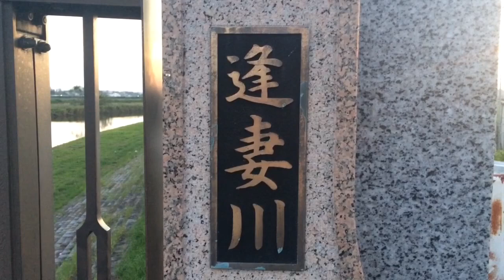逢妻川 愛知県 刈谷市 ライギョ ナマズ 釣りポイント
愛知県 刈谷市にあるライギョ ナマズ釣りポイントの逢妻川の紹介です。
雷魚、なまず、鯰、釣りスポット、境川

◇ライギョ 雷魚 フィッシングスポット 愛知県海部郡

◇愛知県 刈谷市 雷魚 フィッシングスポット  ライギョ

◇愛知県 刈谷市 洲原池 雷魚 ライギョ フィッシングスポット

◇愛知県 あま市 雷魚 ライギョ

◇愛知県 蟹江川の水路 ライギョ 雷魚

◇草野川  愛知県 刈谷市 ライギョ ナマズ 釣りスポット なまず 雷魚

◇境川 愛知県 ナマズ ライギョ ポイント

◇三好池  愛知県 ライギョ バス釣りスポット 雷魚 ブラックバス

◇猿渡川  刈谷市 ライギョ スポット 雷魚

◇弥富市の用水路 愛知県 ライギョ 雷魚ポイント

◇長島用水 三重県 桑名市 ライギョ ポイント 雷魚

◇二十間川 愛知県 豊橋市 ライギョ釣りポイント 雷魚

◇善太川 親水公園 愛知県 愛西市 ライギョ釣りポイント

◇小切戸川  愛知県 ライギョ釣りポイント 雷魚

◇福田川 愛知県 ナマズ 雷魚釣りポイント ライギョ

◇ニコヨコ 愛知県 雷魚釣りポイント ライギョ